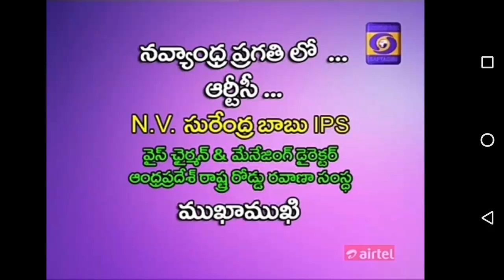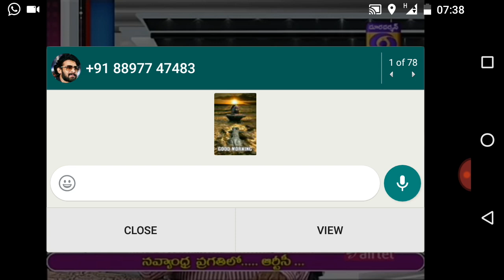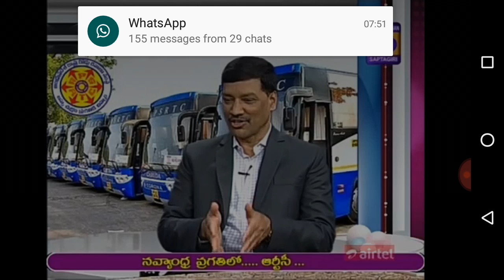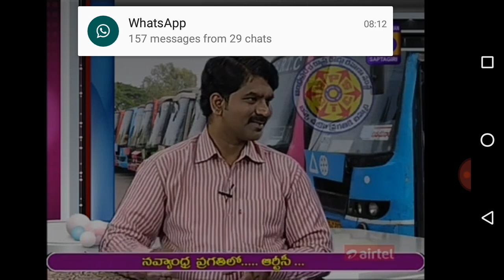APSRTC MD Sir Interview